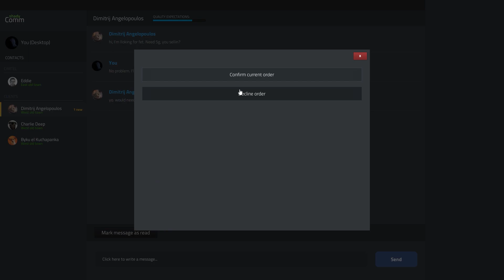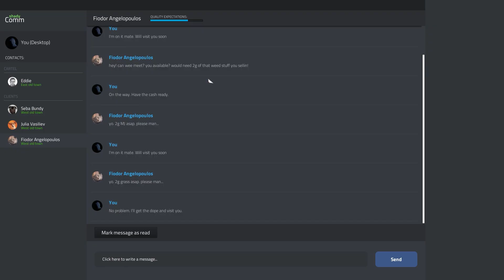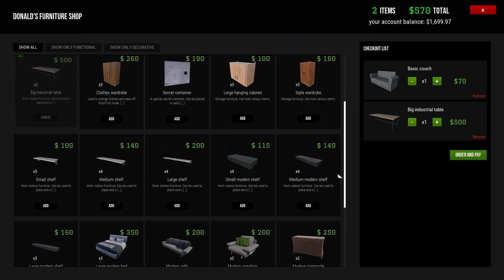Drug Dealer Simulator | Official Commentary Guidebook #1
🌿 Before you dive into the streets of Ghetto, let's our guide introduce you to the basics! 📖👀 🌿